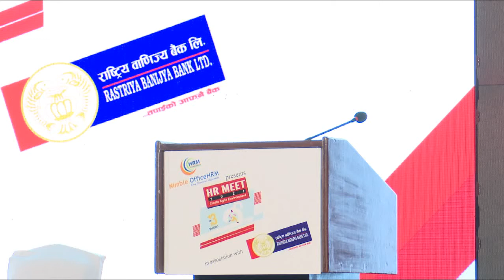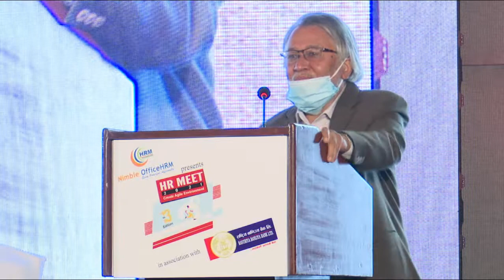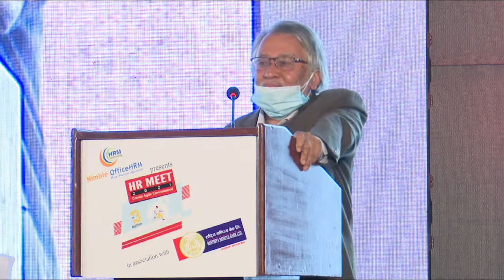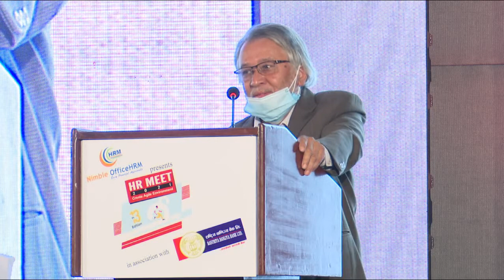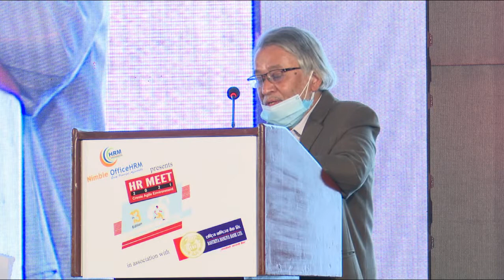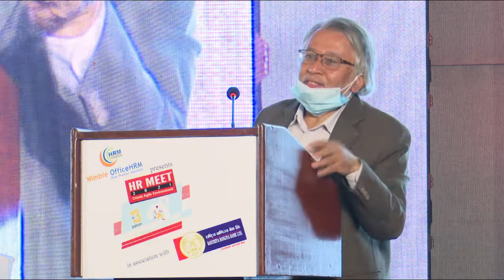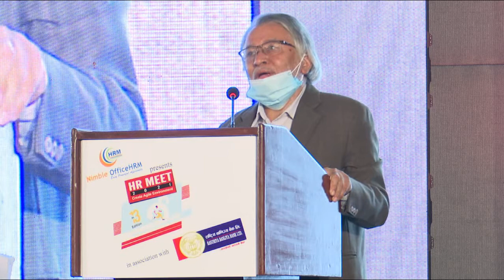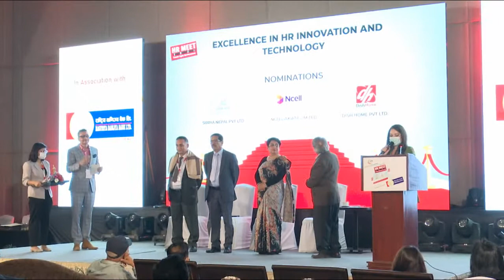Appreciation Session/ Award Session in HR MEET 2021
Appreciation Session/ Award Session